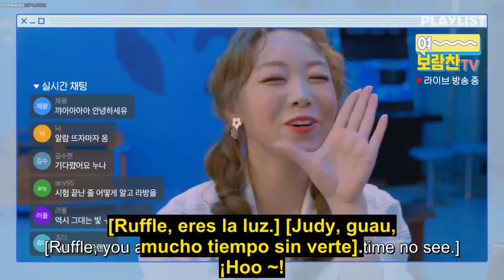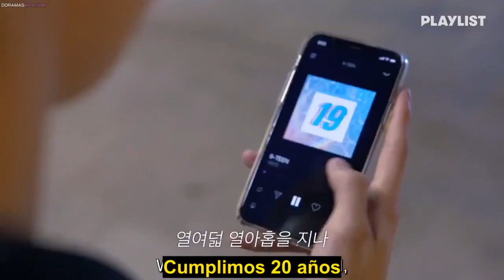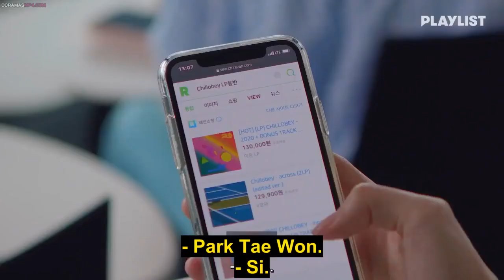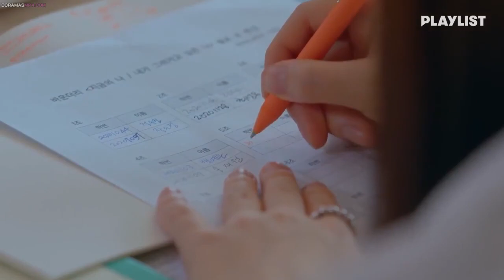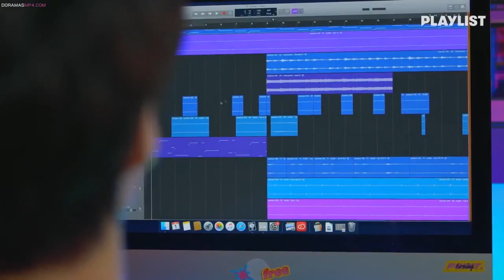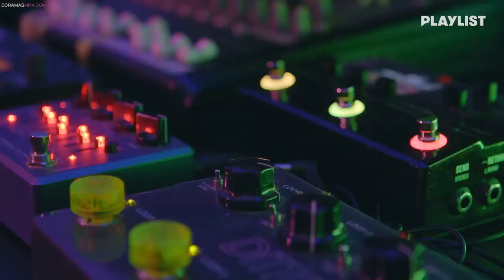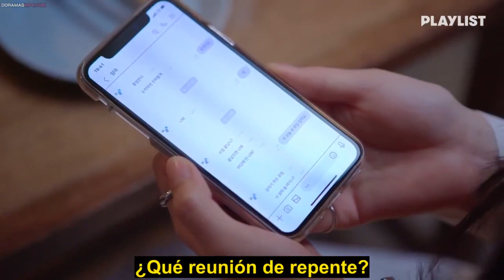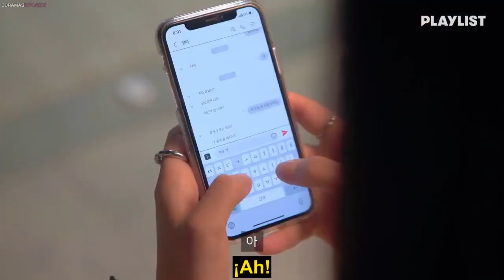Twenty Twenty cap1